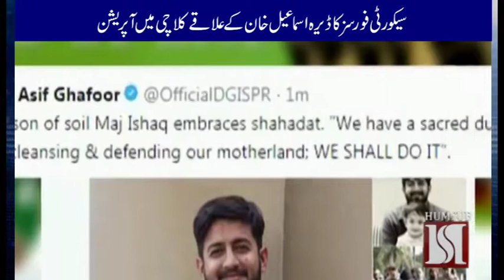HumSub.TV - Urdu NEWS Headlines 22nd November, 2017 Pakistan NEWS